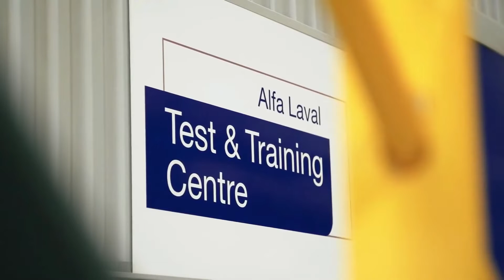Micropresentación de Aalborg - CESEHSA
Micropresentación de Aalborg es solución de recuperación de calor residual para aplicaciones.

 Contacta a nuestros expertos.